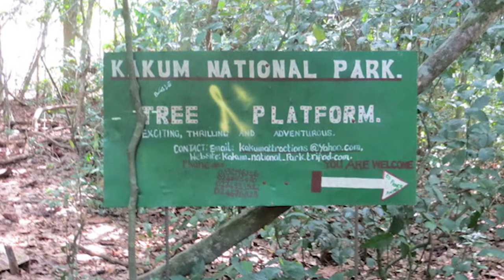Speed of Dark by Joram Piatigorsky: Video Quote Series Episode 2 Color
Chapter 1: In the Audience

Music performed by cellist Gregor Piatigorsky combined with Images and text by his son, Joram Piatigorsky, from his memoir, "The Speed of Dark."

** The Speed of Dark, a Memoir

The Open Door (Short Stories)
Notes Going Underground (Short Stories)
Notes Going Underground Kindle

ABOUT JORAM PIATIGORSKY

Joram Piatigorsky penned his first novel, Jellyfish Have Eyes, following a distinguished career in scientific research at the National Eye Institute.

He went on to author an autobiography, The Speed of Dark, in which he describes the influence and expectations of his exceptional parents - world-renowned cellist Gregor Piatigorsky, who had escaped the pogroms in Russia, and Jacqueline de Rothschild, a Parisian heiress.

Joram's parents fled France just days before the outbreak of World War II and weeks ahead of his birth. As the family's first American citizen, he set out to find his own identity and voice while honoring his heritage, pursuing a career in science and as a writer.

His newest collection of short stories, Notes Going Underground (January 2020), and an earlier collection, The Open Door, and Other Tales of Love & Yearning (March 2019), are published by Adelaide Books.  Both were illustrated by award-winning Spanish artist Ismael Carrillo.

Joram's titles have been translated into Spanish, French, Portuguese and Serbian. He has given readings at The Strand Bookstore in New York, Politics & Prose in Washington, D.C., Christies in New York, the Book Expo of America, the Frankfurt Book Fair and the Lisbon Book Fair. He resides in the Washington D.C. area, and is an active member of The Writer's Center in Bethesda, Md.